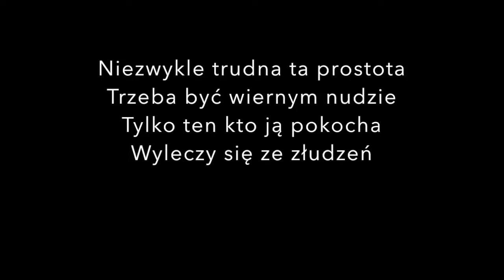To ja, Wasz Zbieg! Odc.39 Praktyka medytacji